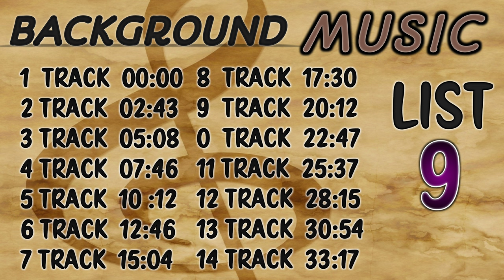Latest Background Music 2023 | Background Music Instrumental Beats | List-9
Cover Topic -
Latest Background Music 2023
Background Music Instrumental Beats
Free Rock Music No Copyright Instrumental
Short music for video editing
Best Background Music For Youtube Videos Without Copyright
Happy Morning Music For Positive Energy Instrumental
Non Copyrighted Background Music For Funny Videos
Download free background music without copyright
trailer music no copyright upbeat
No Copyright Background Music Piano
No copyright upbeat background music
free background music download no copyright
Free Copyright Music For Youtube Videos
background music for short video no copyright
No Copyright Soundtrack Instrumental
Download free background Music video
Trailer Soundtrack No Copyright
Free Cinematic Sound Effects Download No Copyright
Free Background Music No Copyright Techno
Background music for videos no copyright
Soft Rock Background Music No Copyright
Free copyright Backgroun Music video
Free Background Music For Commercials
Free Commercial Music No Copyright
Free copyright funny music background for videos
Non copyright music for gaming videos

Thank You Very Much For Listening And For Leaving Feedback. Every Single Day I Am Completely Astonished By All Your Warm Support And It Really Inspires Me To Work Even Harder On My Music.